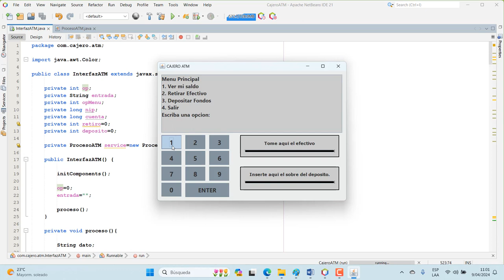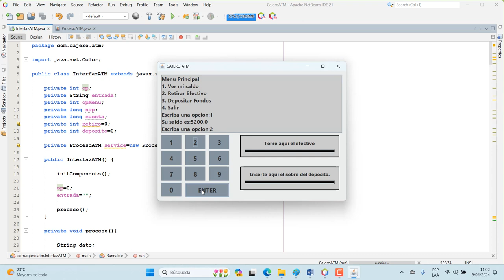CAJERO AUTOMATICO ATM EN JAVA - PRIMERA VERSION.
Un banco local pretende instalar una nueva máquina de cajero automático (ATM), para permitir a los usuarios (es decir, los clientes del banco) realizar transacciones financieras básicas. Cada usuario solo puede tener una cuenta en el banco. Los usuarios del ATM deben poder ver el saldo de su cuenta, retirar efectivo (es decir, sacar dinero de una cuenta) y depositar dinero en una cuenta.
La interfaz de usuario de cajero automático contiene los siguientes componentes: una pantalla que muestra mensajes al usuario, un teclado que recibe datos numéricos de entrada del usuario, un dispensador de efectivo que dispensa efectivo al usuario, y una ranura de depósito que recibe dinero del usuario.
Usted deberá desarrollar una primera versión del software para que se ejecute en una computadora personal. Esta versión debe utilizar el monitor de la computadora para simular la pantalla del ATM y el teclado de la computadora para simular el teclado numérico del ATM.

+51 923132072